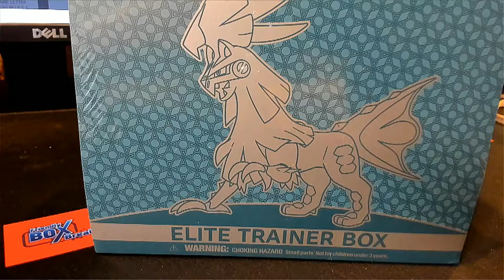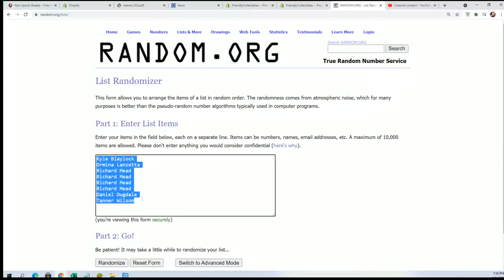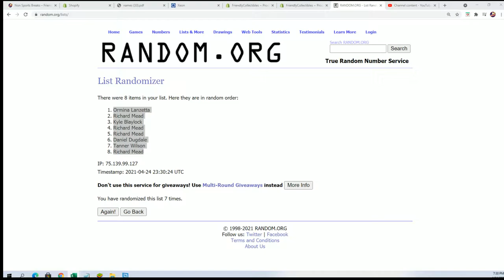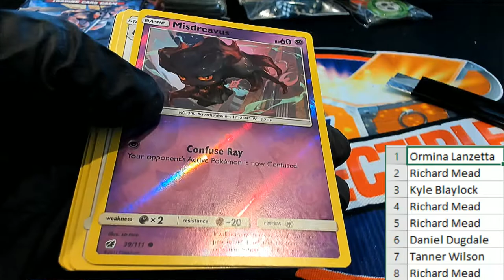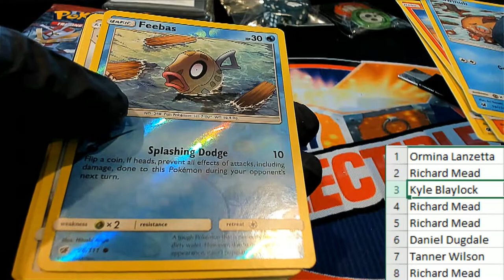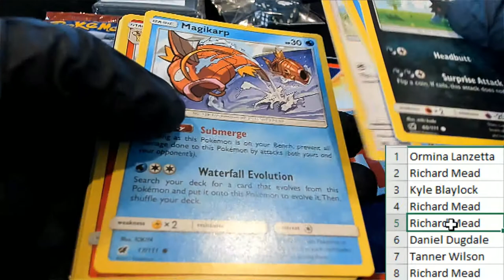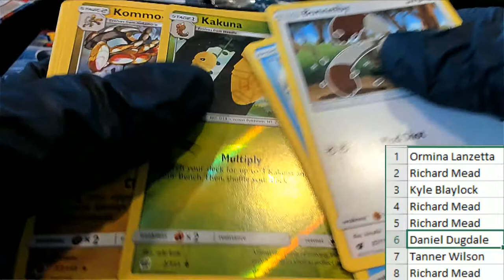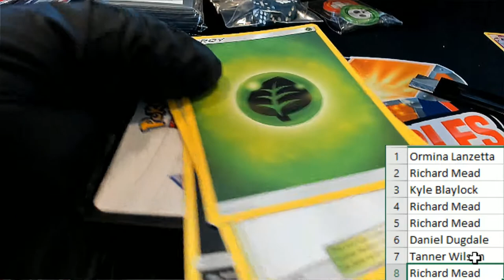Part 1 Pokemon Sun & Moon Crimson Invasion Elite Trainer Box ID POKESUNMETB101